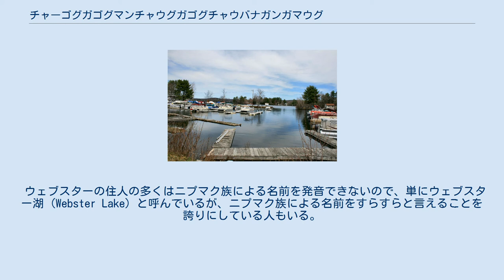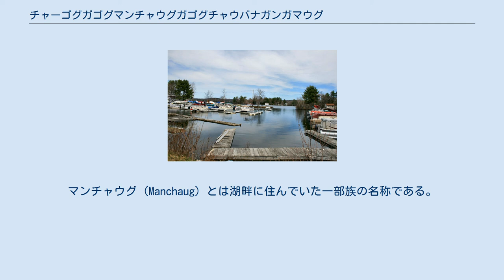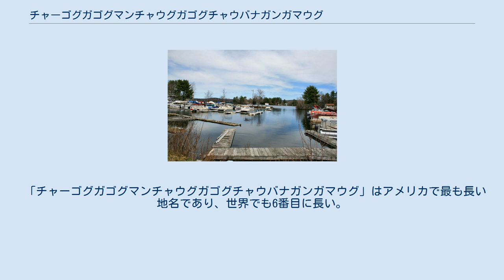チャーゴグガゴグマンチャウグガゴグチャウバナガンガマウグ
チャーゴグガゴグマンチャウグガゴグチャウバナガンガマウグ (Chargoggagoggmanchauggagoggchaubunagungamaugg) は、アメリカ合衆国マサチューセッツ州のウェブスター (Webster) 東部にあるチャウバナガンガマウグ湖 (Lake Chaubunagungamaug) の非公式な名称のひとつである。
ニプマク族などの部族は、この湖を公式名称に類似した色々な名前で呼んでいた。
 チャウバナガンガマウグ湖 綴りの間違いが指摘された湖の案内板。
20文字目の「U」が「O」に、38文字目の「N」が「H」になっている。
 湖の面積は、5.83km2。
 ウェブスターの住人の多くはニプマク族による名前を発音できないので、単にウェブスター湖 (Webster Lake) と呼んでいるが、ニプマク族による名前をすらすらと言えることを誇りにしている人もいる。
あまりに長いために綴りは一定しておらず、湖畔にいくつかある公式の看板でさえ、ものによってまちまちになっている。
2009年4月には、看板のひとつに綴り間違いがあると報じられた。
 意味は、「境界の釣り場のマンチャウグにいるイギリス人」といったところである。
マンチャウグ (Manchaug) とは湖畔に住んでいた一部族の名称である。
この湖は、イギリス人が来るまでは「チャウバナガンガマウグ (Chaubunagungamaugg, 境界の釣り場)」として知られていたが、マンチャウグの村の近くにイギリス人が水車を作り、マンチャウグにイギリス人を指すチャーゴグガゴグマンチャウグガゴグと合わさってこの名称になった。
釣り場として有名である一方、いくつかの部族領のちょうど境界に位置していたために、集会の場としても使われていた。
 地元紙「Webster Times」の編集者、Larry Daly はこの湖についてのユーモラスな記事を書き、その中で名前の意味に関する論争について触れている。
彼が冗談半分に示した「You Fish on Your Side, I Fish on My Side, Nobody Fish in the Middle （貴方はそちら側で釣りをする、私はこちら側で釣りをする、真ん中では誰も釣りをしない）」という翻訳案は、本当の意味以上に有名となった。
 英語では/tʃəˈɡɒɡəɡɒɡ ˌmænˈtʃɔːɡəɡɒɡ tʃəˌbʌnəˈɡʌŋɡəmɔːɡ/と発音する。
 「チャーゴグガゴグマンチャウグガゴグチャウバナガンガマウグ」はアメリカで最も長い地名であり、世界でも6番目に長い。
 2004年にはフジテレビの『トリビアの泉 〜素晴らしきムダ知識〜』でこの湖が取り上げられ、番組では日本人にとっての簡単な覚え方が考案され「チャーゴ（お茶が5個）、グガゴグ（お茶を飲むときの音）、マンチャウ（男じゃない）、グガゴグ（お茶を飲むときの音）、チャウバナ（花じゃない）、ガン（拳銃）、ガマウグ（ガマカエルが浮く）」と紹介された。